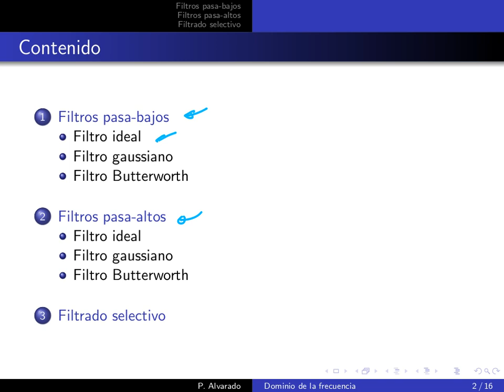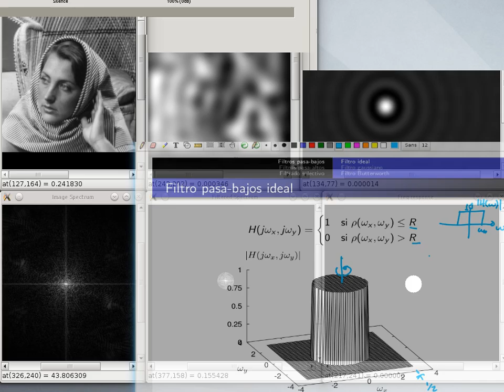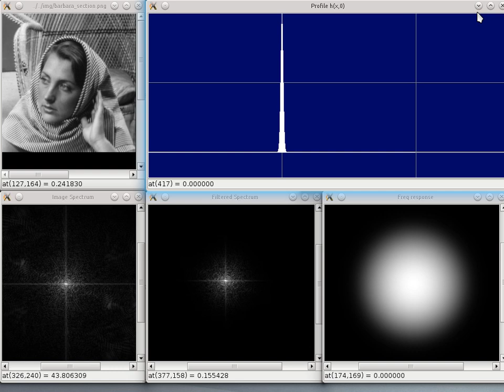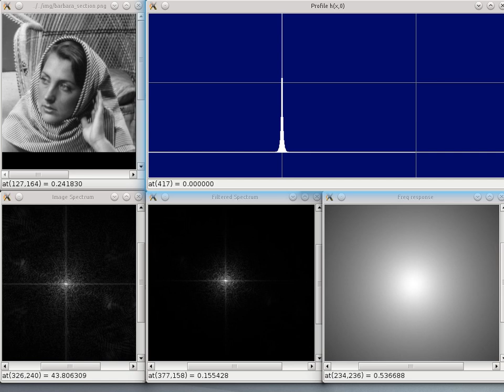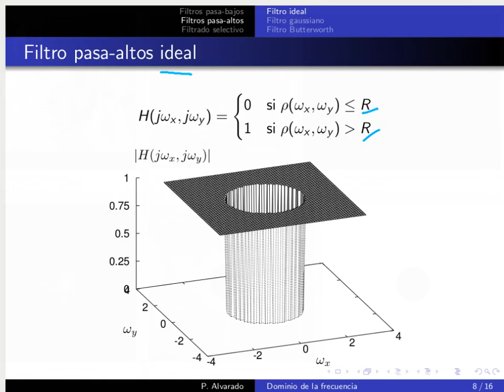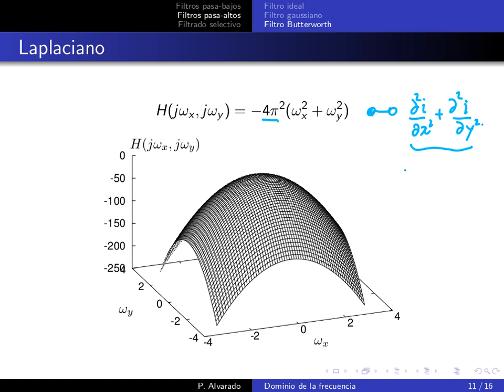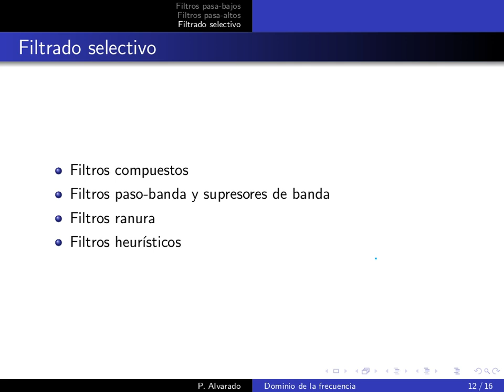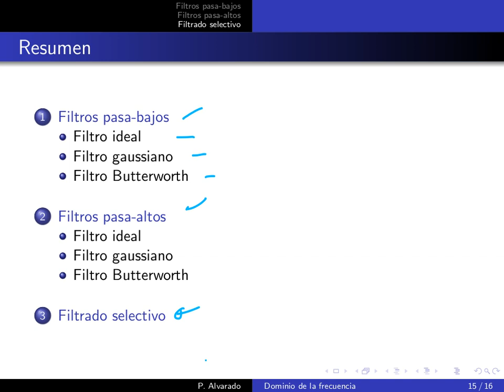MP6123 PDI Lección 07.1: Filtrado en el dominio de la frecuencia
Lección 07.1: Filtrado en el dominio de la frecuencia